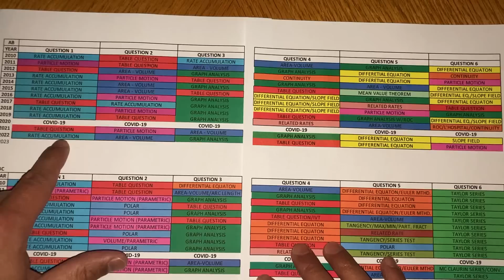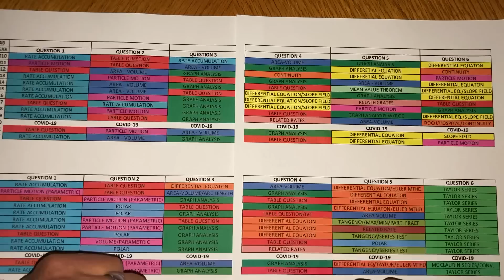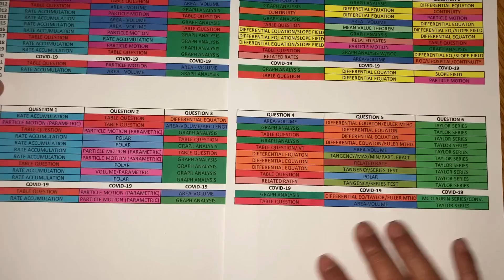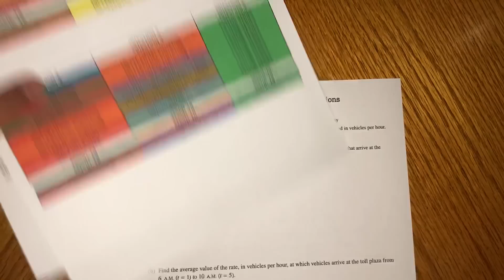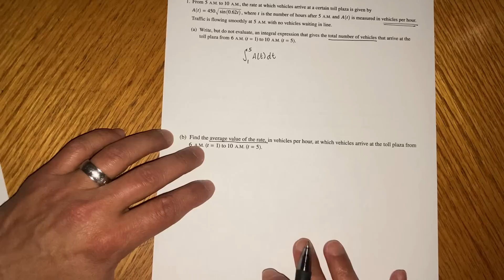AP Calculus AB/BC 2023: Patterns in the FRQs…What to focus on?